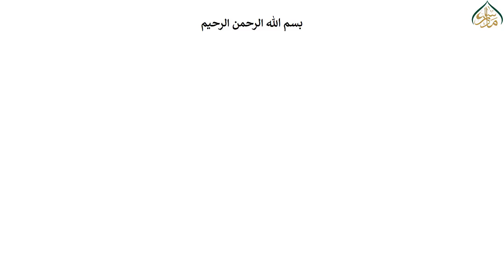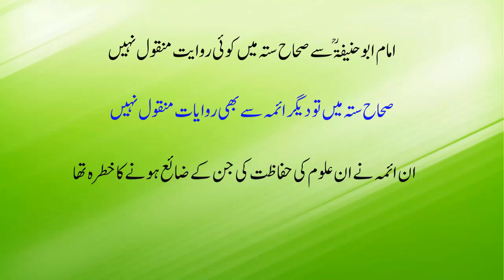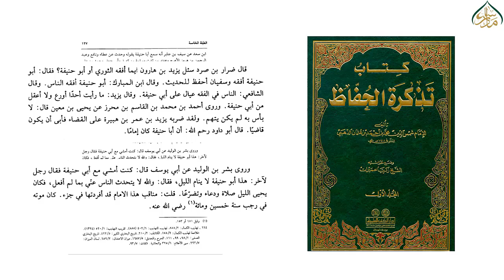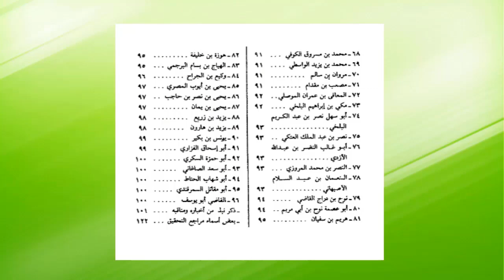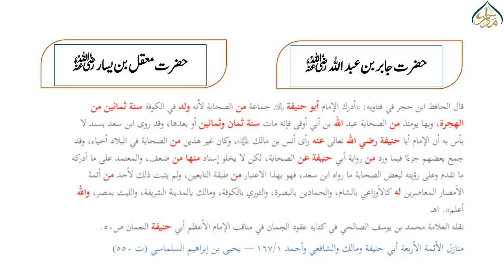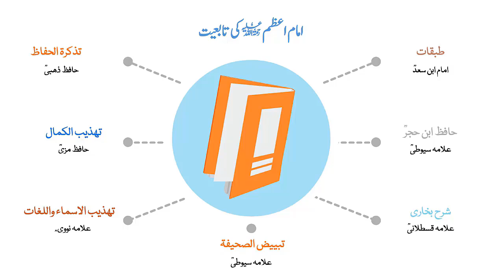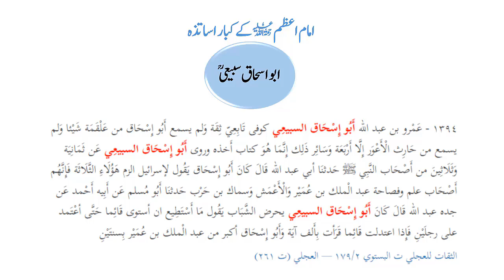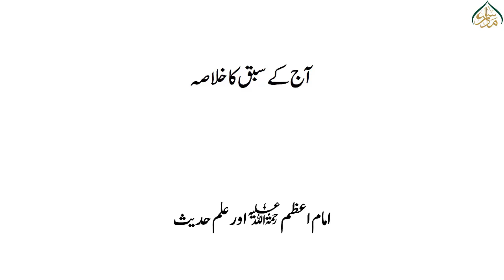مبادیات الحدیث سبق 35 امام اعظم رحمۃ اللہ علیہ اور علم حدیث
ہر کتاب حدیث سے پہلے چند ضروری مباحث پڑھائی جاتی ہیں madrassa. pk نے اس ضرورت کو محسوس کیا اور مبادیات الحدیث کے عنوان سے ایک جامع اور مفید سلسلے کا آغاز کیا ہے، جو دورہ حدیث کی تمام کتابوں کی مبادیات کیلئے کافی ھو گا اور مزید ایسی ضروری مباحث پر مشتمل ہو گا جن کا جاننا ایک طالب حدیث کیلئے نہایت ضروری ہے،